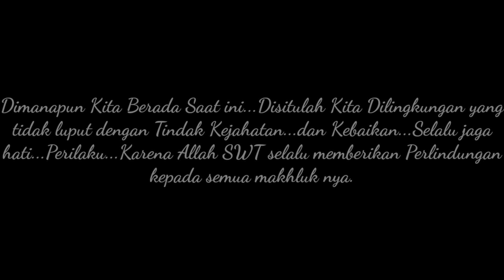RINDU PULANG KAMPUNG||Special RAMADHAN||Kisah inspirasi kehidupan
Sebuah kisah kehidupan seorang pemuda yang merantau Rindu pulang kampung karena istrinya akan melahirkan.

Ditengah perjalanan terjadi peristiwa tak terduga...dia di jambret dan di copet.alhasil sudah tidak punya uang lagi dan akhirnya ada seseorang yang menolongnya.

Mari kita simak videonya. langsung saja...

Terimakasih...